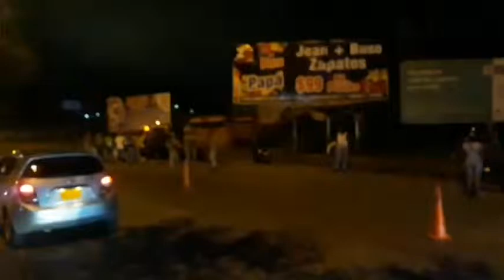14 CAPTURAS, INCAUTACIÓN DE ARMAS DE FUEGO Y RECUPERACIÓN DE UNA MOTO